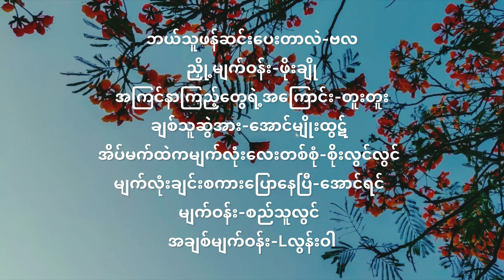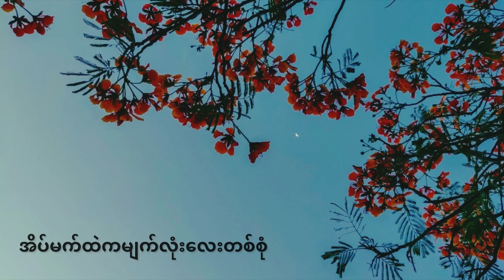၈၀/၉၀/၀၀ ဟိုအရင်အချစ်သီချင်းများ၁၁(80s/90s/00s Myanmar Love songs) #11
၈၀/၉၀/၀၀ ဟိုအရင်အချစ်သီချင်းများ၁၁(80s/90s/00s Myanmar Love songs) #11

00:00 ဘယ်သူဖန်ဆင်းပေးတာလဲ-ဗလ
04:08 ညှို့မျက်ဝန်း-ဖိုးချို
09:00 အကြင်နာကြည့်တွေရဲ့အကြောင်း-တူးတူး
12:22 ချစ်သူဆွဲအား-အောင်မျိုးထွဋ်
15:48 အိပ်မက်ထဲကမျက်လုံးလေးတစ်စုံ-စိုးလွင်လွင်
20:06 မျက်လုံးချင်းစကားပြောနေပြီ-အောင်ရင်
24:38 မျက်ဝန်း-စည်သူလွင်
28:52 အချစ်မျက်ဝန်း-Lလွန်းဝါ